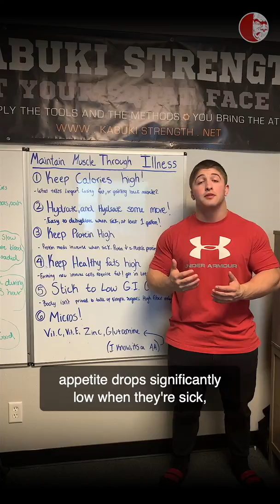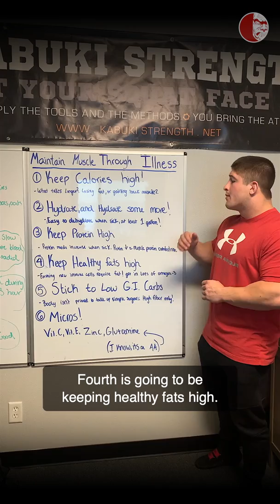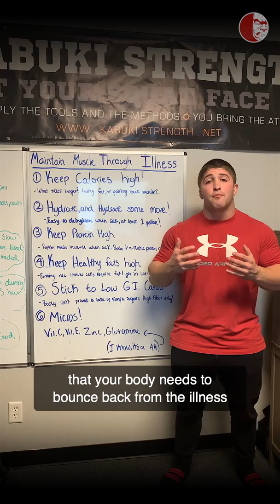Maintain Muscle Through Illness | Principles of Nutrition | Muscle Preservation Strategies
Have you ever lost muscle or strength during an illness? Coach Brandon @bmorg33 presents 6 nutritional aspects of maintaining muscle mass through illness. Follow them to keep what you have worked so hard for!
Click the link in our bio to schedule a free strategy call with a coach!
Scientific strength training methods combined with a clinically based movement system.
Have you ever experienced muscle loss or a decline in strength while dealing with an illness? Coach Brandon @bmorg33 presents 6 key nutritional strategies to help you maintain muscle mass through illness. While your body is under stress during sickness, it can become harder to preserve the muscle and strength you’ve worked so hard to build. But with the right nutrition, you can minimize muscle breakdown and continue to support your recovery.
2020 Courses:
• Austin, TX | Feb 22-23
• Portland, OR | Mar 14-5
• Vancouver BC | May 23-24
• Annapolis, MD | June 27-28
• Portland, OR | July 18-19
• Los Angeles | Sept 19-20
• New York City | Oct 17-18
• Burnsville, MN | Nov 14-15
• Portland, OR | Dec 5-6 (Coaches Cert)